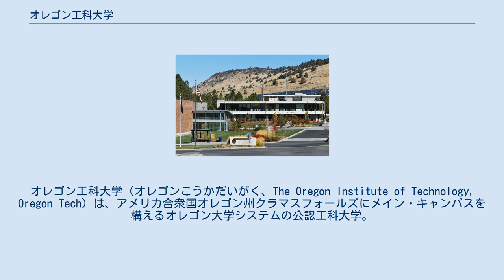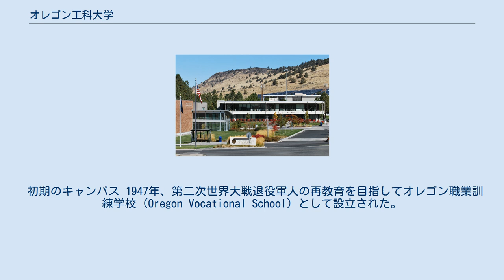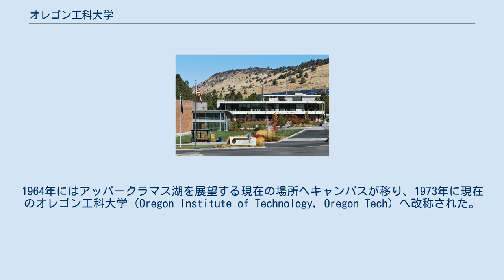オレゴン工科大学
クラマス郡_(オレゴン州)
オレゴン工科大学（オレゴンこうかだいがく、The Oregon Institute of Technology, Oregon Tech）は、アメリカ合衆国オレゴン州クラマスフォールズにメイン・キャンパスを構えるオレゴン大学システムの公認工科大学。
 技術系及び健康科学関連の多くの分野で学士号及び準学士号を提供している。
オレゴン州ポートランド市に2つの追加キャンパス、ワシントン州シアトル市にボーイング社との共同敷地を有する。
1980年代後半、Oregon Techは人気のある工学系分野の大学院課程を開始した。
 初期のキャンパス 1947年、第二次世界大戦退役軍人の再教育を目指してオレゴン職業訓練学校（Oregon Vocational School）として設立された。
1948年にオレゴン工科大学（Oregon Technical Institute, OTI）に改称。
1964年にはアッパークラマス湖を展望する現在の場所へキャンパスが移り、1973年に現在のオレゴン工科大学（Oregon Institute of Technology, Oregon Tech）へ改称された。